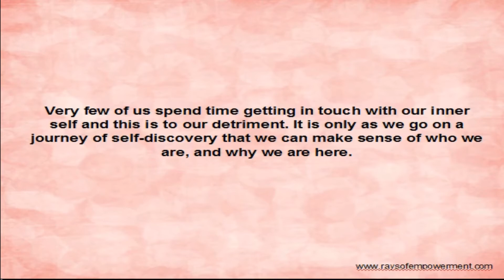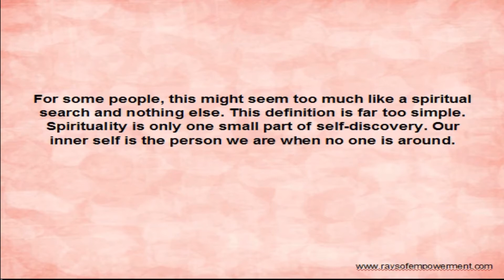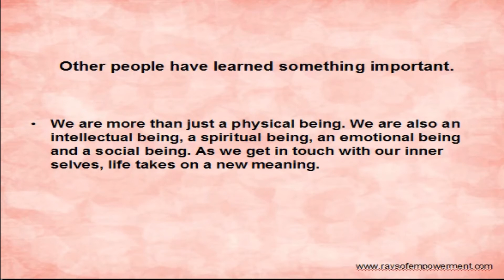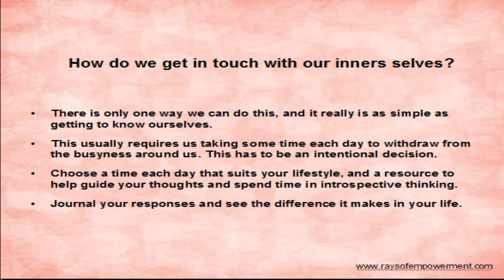Are you afraid to go within?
~ Are you too busy to think or are you afraid to listen to your own thoughts?